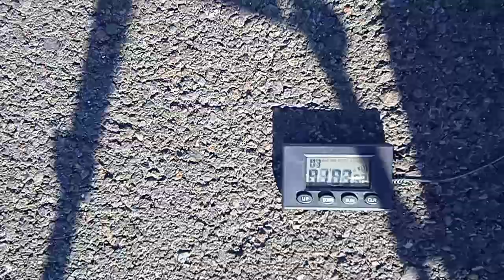Anchor - Isaías, Street Triple 675. (01'03"71).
Motogymkhana Basics